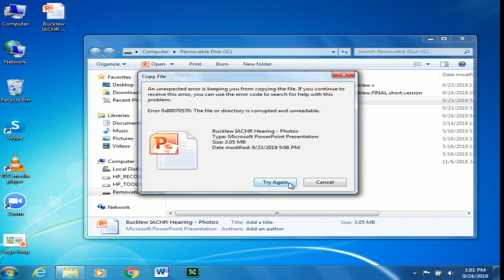EUA: Caso Russel Bucklew